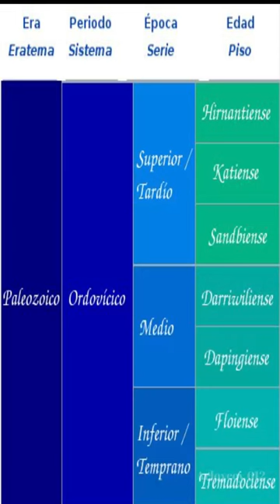Cual fue la primera extinción masiva que existió🤔💥